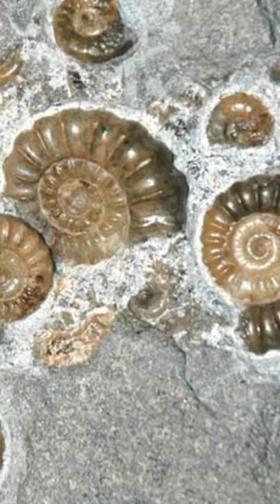LOUCURA! OLHA COMO INTERPRETAVAM OS FÓSSEIS DE AMONITE!! - MESOZOICO ZOADO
De chifres a cobras enroladas, esses moluscos do tempo dos dinossauros tiveram algumas interpretações no mínimo peculiares ao longo da história!

Trilha sonora:

Caravan - The Three Suns